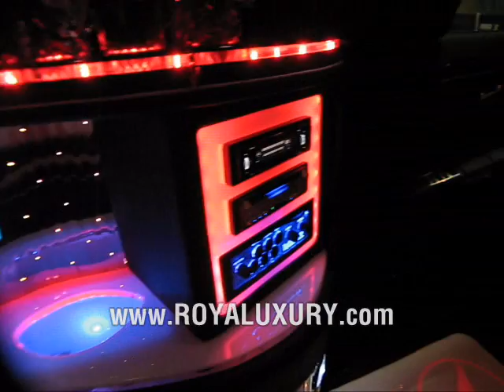WOW! Mercedes S550 Limo Stretch Limo LOOK!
Stretch limo Mercedes S550 with disco floor, cool bar.